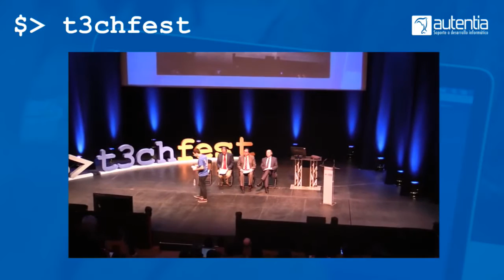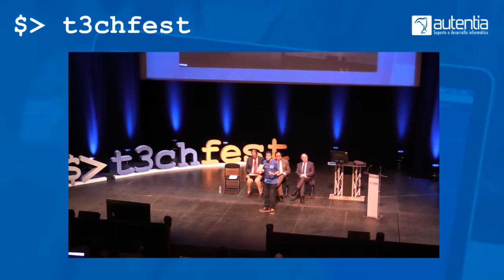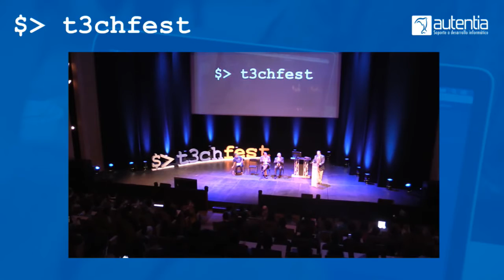Bienvenida - T3chFest 2017